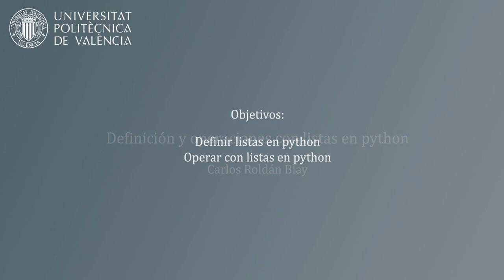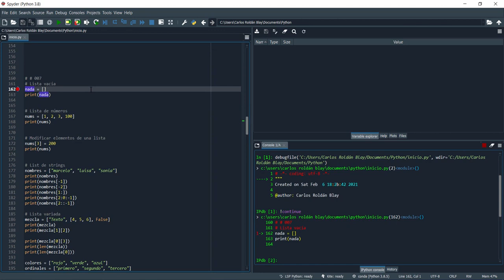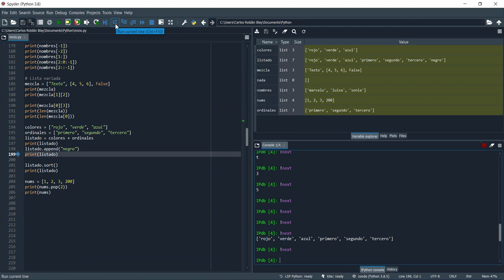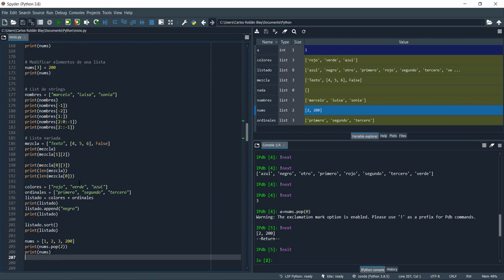Definición y operaciones con listas en Python | 8/23 | UPV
Título: Definición y operaciones con listas en Python

Descripción: En este vídeo se explican los datos de tipo list (listas), que son datos fundamentales para la programación con Python. Se trata de datos muy útiles para comprobar condiciones y para plantear estructuras de código condicional. En el vídeo se ejecutan ejemplos en el entorno de programación de Anaconda utilizando el IDE de Spyder. Los ejemplos explicados tratan de aclarar cualquier duda que pueda surgir al enfrentarse a estas acciones, especialmente con los comentarios añadidos durante la ejecución. Roldán Blay, C. (2021). Definición y operaciones con listas en Python.

Autor/a: Roldán Blay Carlos